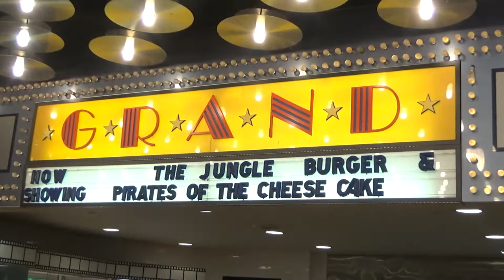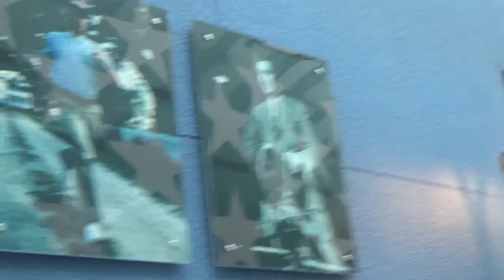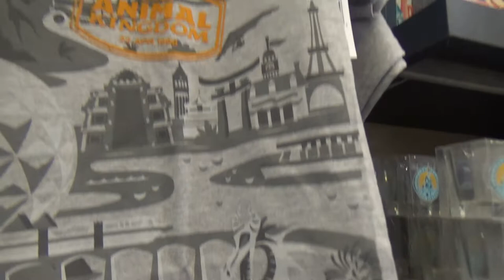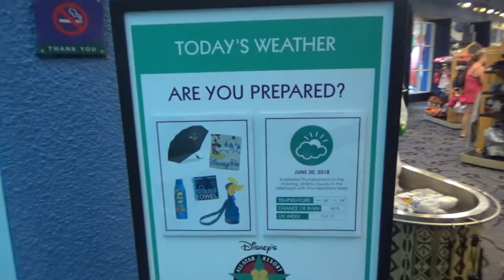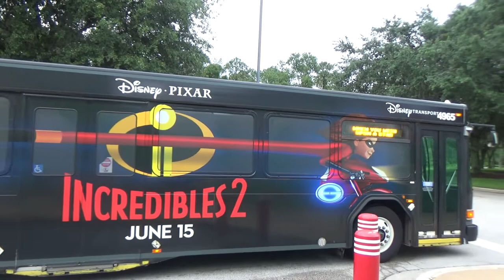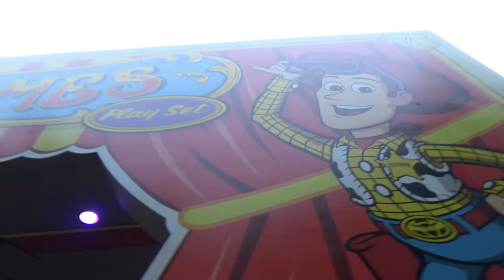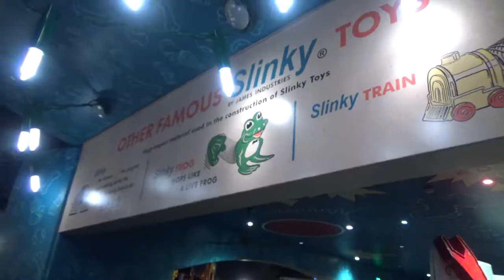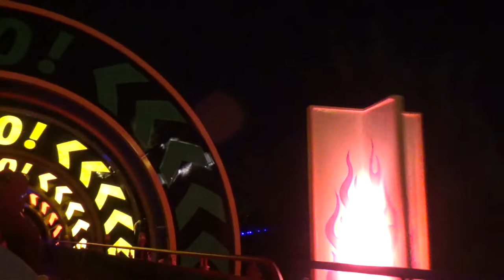Toy Story Land Part 2: Secret Menu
We started our day resort hopping and trying the secret menu at All Star Movies. We then went back to Toy Story Land. Simply because riding Slinky Dog Dash at night was too tempting not to check out. Also, the food at Woody's Lunchbox was pretty darn amazing.